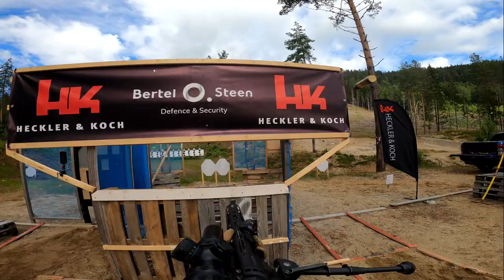Viken Open 2024 - Nordic Rifle Championship, Stage 3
Stage 3 at Viken Open - Nordic Rifle Championship 2024, which was also the Norwegian National Championship. Ranked #8 on this stage, with a stage percent of 83,09.